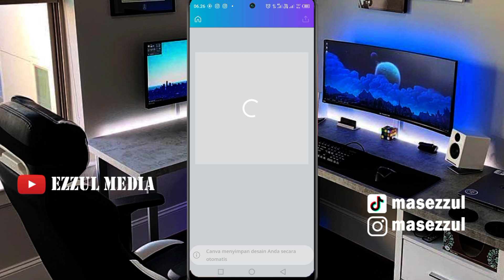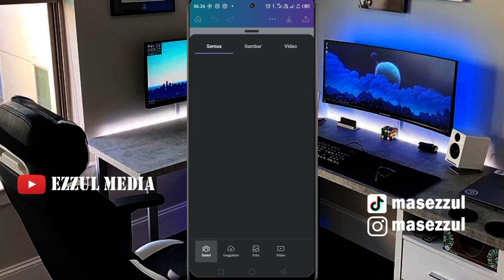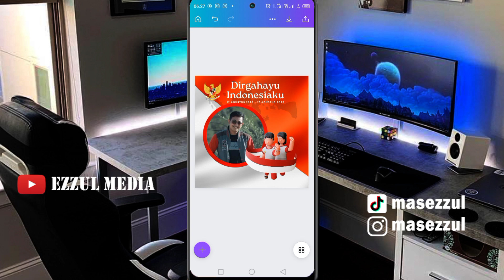Cara Menambahkam Foto di Template Canva Hp dengan Mudah